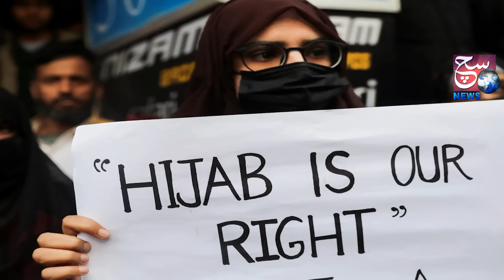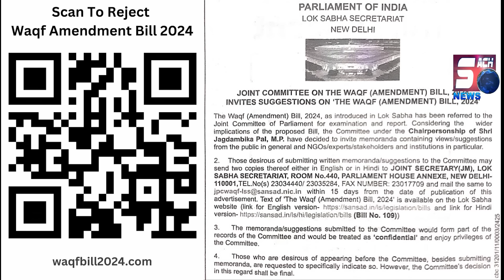Waqf Amendment Bill 2024 Ka Kya Hai Sach? Janiye Hamari iss Khaas Report Mein | SACHNEWS